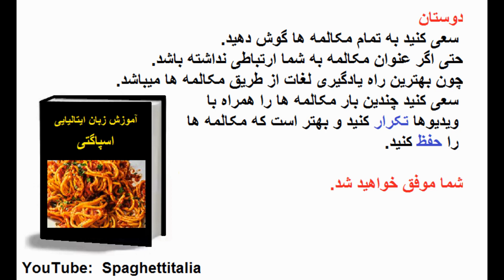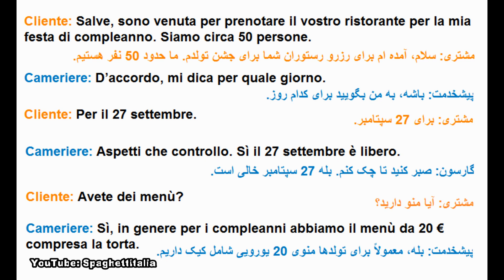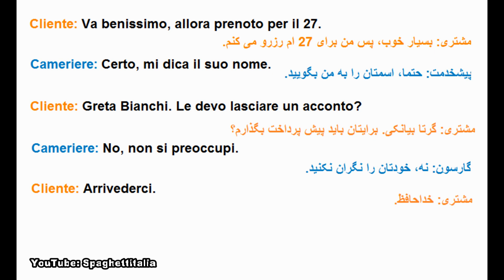یادگیری مکالمه ایتالیایی: تولد گرفتن در رستوران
مکالمه ایتالیایی- رزرو رستوران برای تولد گرفتن- تولد گرفتن به زبان ایتالیایی
learning Italian,learn Italian language,Italian language training,Formazione in lingua italiana, Imparare l'italiano,
                                         مقدمه 00:00
                                        شروع  01:02